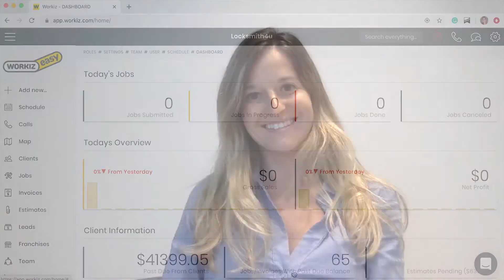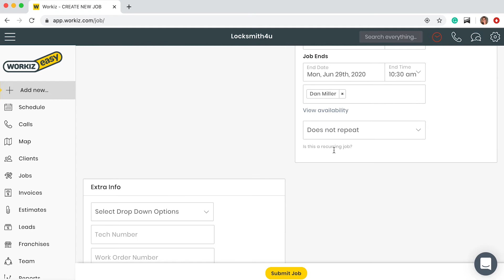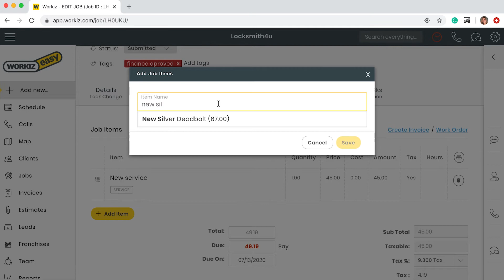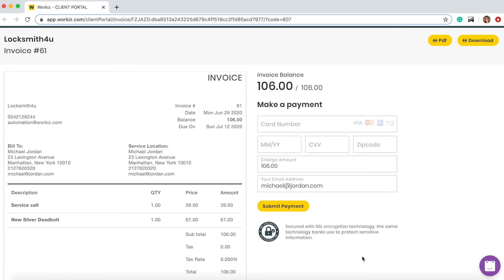How to Schedule and Manage Jobs with Workiz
This video will show you how to schedule and manage jobs with Workiz.

Workiz field service management and scheduling software makes it easy for service businesses to schedule jobs, manage their field team and get paid.